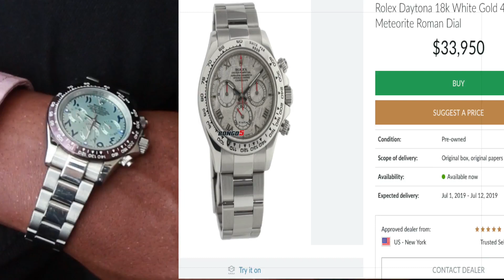Ben Pol afunguka kuvaa saa ya rolex ya tsh milioni 50, viatu na cheni usipime!